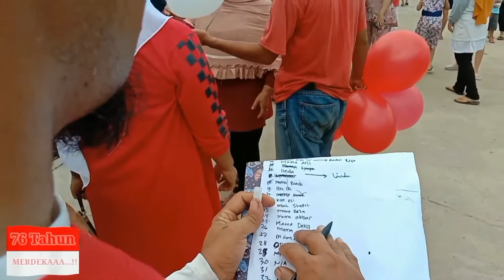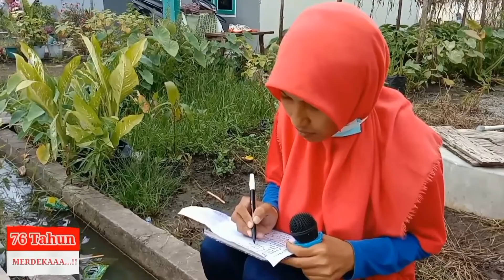LOMBA JOGET BALON PERSI EMAK EMAK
Salam jumpa dengan saya di channel Afriyanto.